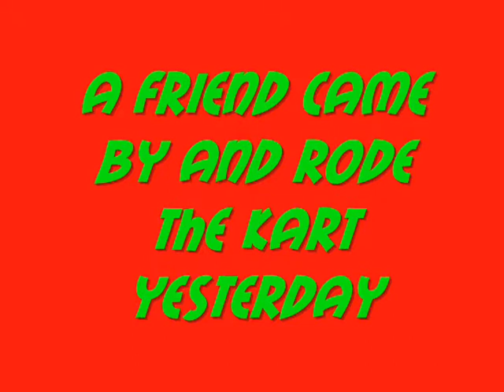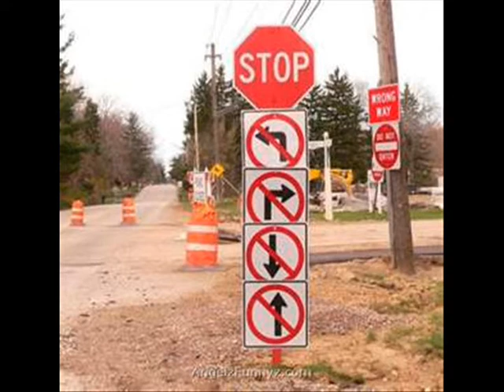Custom Manco KWIK KART RIDE WITH MATT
My friend Matt came by and rode the kart for a while but I only got a few moments of footage.
Any way tryin to make lemonade outta lemons, hope you like it !!

Song - Joes Crab Shack
Artist - Andotherthings

allows freedom to make commercial use of the work.

The banners were made with freeware from My Banner Maker .Com.
Other Pics came from Public Domain.